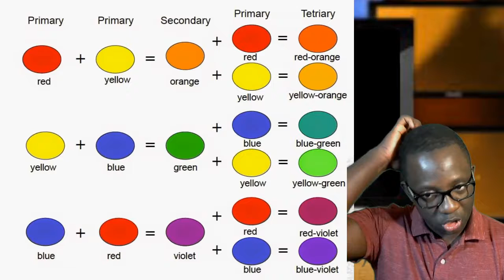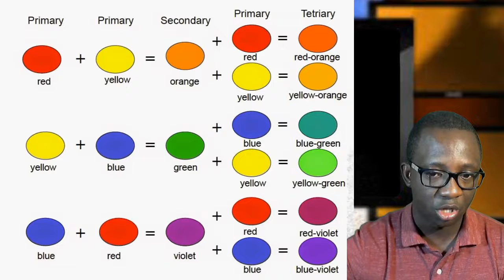Institute of Liberia Job Corps African Batik Designs and Art lesson